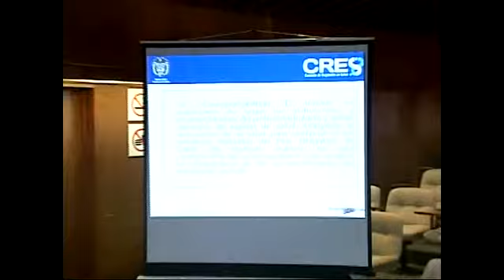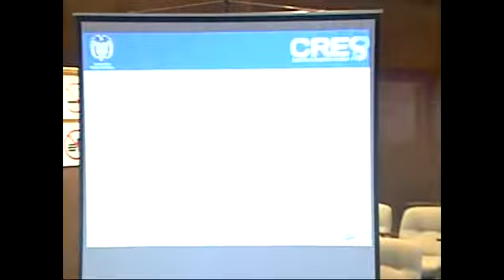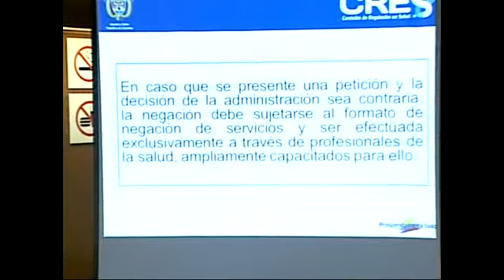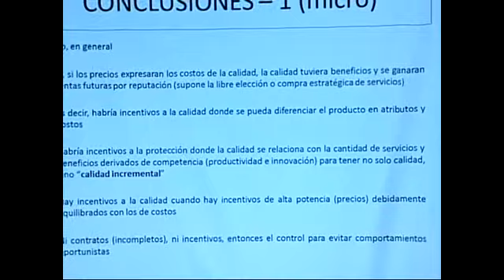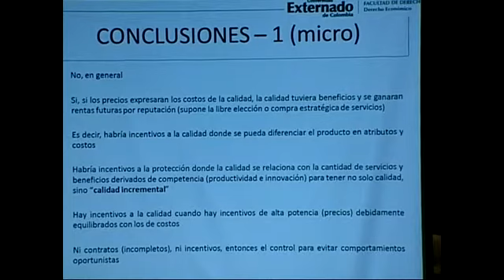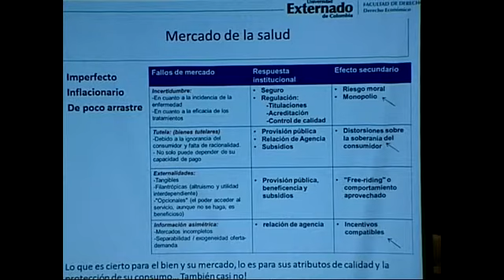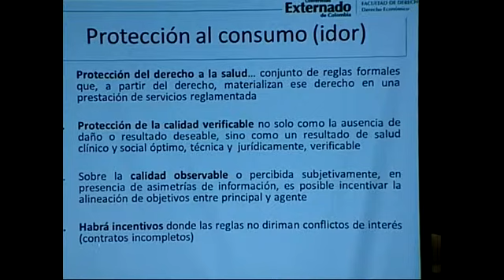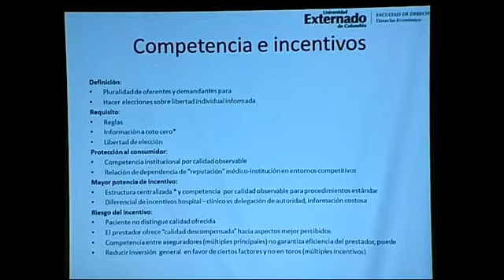X Jornadas Internacionales de Derecho Económico - 6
Maribel Posada Sánchez // Bernardo Andres Carvajal Sanchez John Marulanda Restrepo
Consultora // Docente Investigador // Docente Competencia y Consumo
Octubre 18 de 2014. Universidad Externado de Colombia.